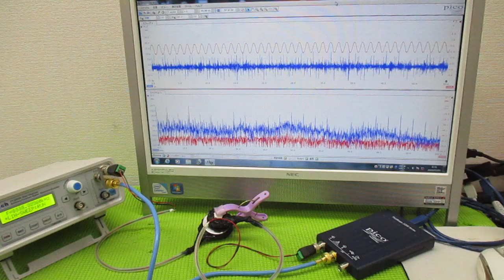メガヘルツの超音波発振制御プローブ ultrasonic-labo